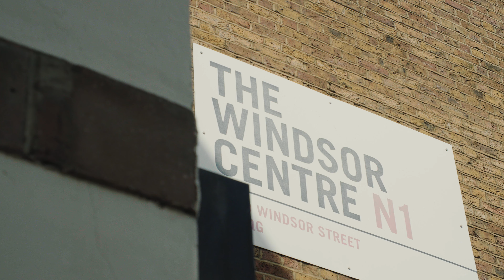Work with Nick, in Product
Meet Nick Pattinson, our VP of Product & Strategy at Automata. We chatted with him about who he'd like to join him in the Product Team.

Automata is a global biotech company providing lab automation solutions to the life sciences industry.